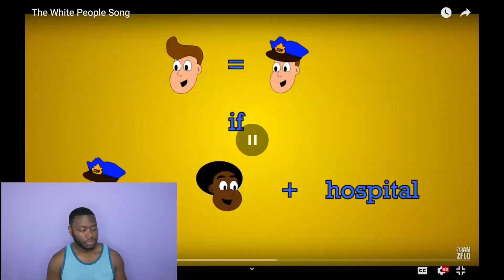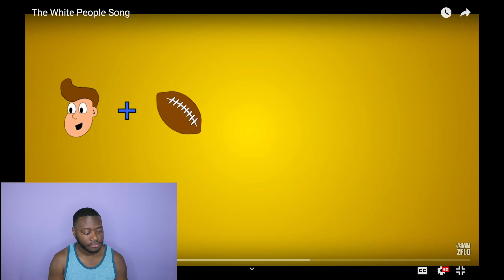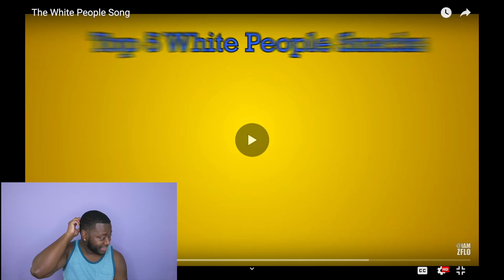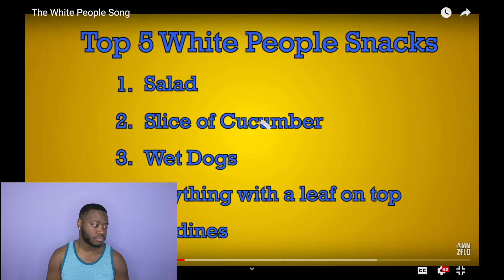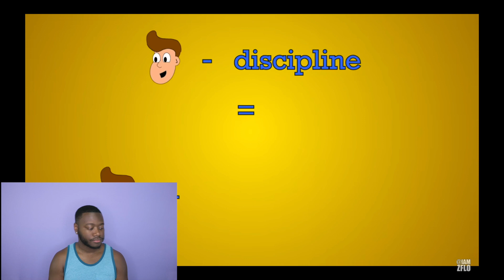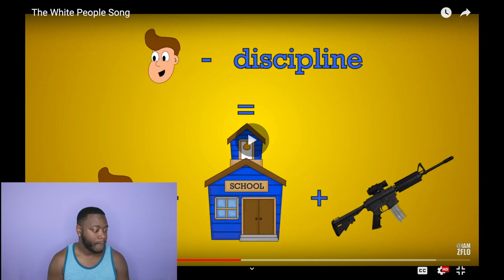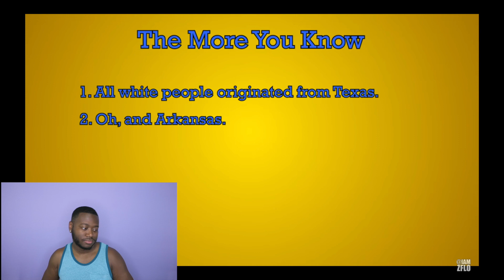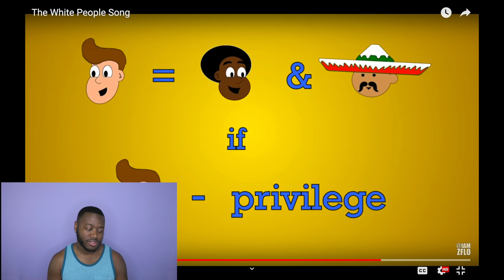The White People Song | Reaction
WHAT IN TARNATION?!

Username ➔ thasm00thk1d
**Xbox Live & PSN**
THaSM00THK1d

Equipment
Xbox One Headset ➔
Elgato Game Capture Card ➔
Canon G5x ➔